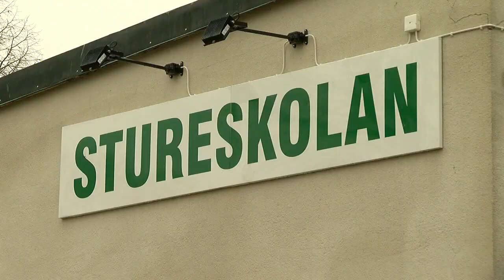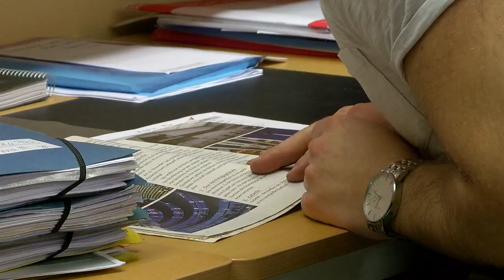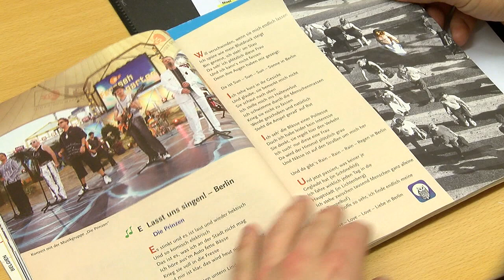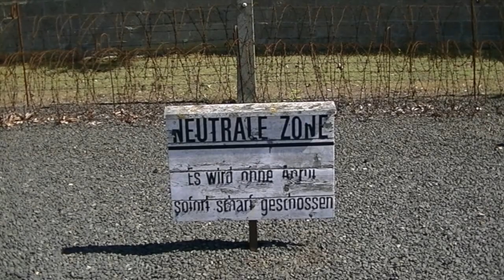Deutsch / Ditt val! Stureskolan - Västmanlands Television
Andelen elever som väljer att läsa tyska i grundskolan och gymnasiet minskar kraftigt i Sverige. Det i sin tur leder till att svenska företag får det allt svårare att vara aktiva och verksamma på Europas största marknad. För att försöka vända den negativa trenden, har Tysk-Svenska Handelskammaren och Tyska Ambassaden i Stockholm initierat ett projekt som går under namnet ”Deutsch – Ditt val!”, vilket man satsar 4,5 miljoner kronor över tre år för stimulera skolor att satsa på tyska språket. En skola som går mot den negativa trenden, och som också fått del av dessa medel, är Stureskolan i Arboga.